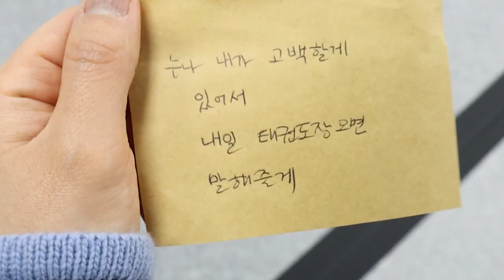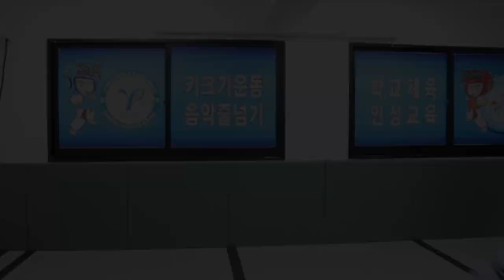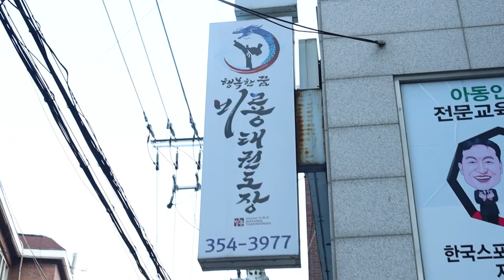남사친한테 고백받았다?! 갑자기 무슨일이야 [오마이비키]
*장소: 은평구 비룡 태권도

육학년이 갑자기 고백할게 있대요
저 좋아한다고 하는거 아니에요?!
꺄악! 뿌우-!!!